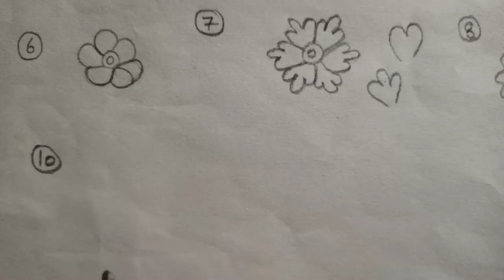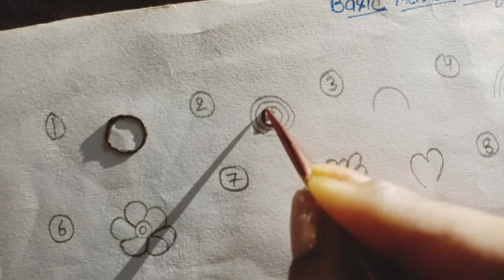Basic mehndi design|| How to learn for beginners -